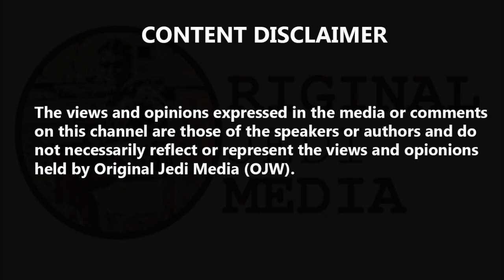F3 driver's car flies into the air during 150mph horror crash in Italy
A motor racing driver has survived a 150mph horror crash after his car launched into the air and flipped completely over before smashing into protective fencing. Alex Peroni was taking part in the Formula Three race in Monza ahead of Sunday's Formula One Italian Grand Prix when his car seemed to hit a kerb and then briefly ended up airborne, several metres above the ground. The 19-year-old Australian managed to walk away from the accident but was taken to the on-track medical centre for tests. He reported minor back pain - which turned out to be a broken vertebra - and will be kept in a hospital near Monza for observation. The crash delayed the start of the final F1 practice session ahead of qualifying for Sunday's race. Motor racing bosses at the FIA have since removed the kerb which apparently played a role in Peroni's terrifying accident. The incident came a week after another driver Anthoine Hubert died in a Formula Two crash at Spa, Belgium.